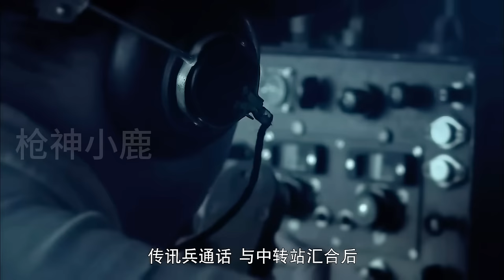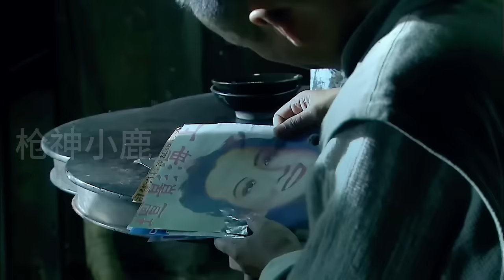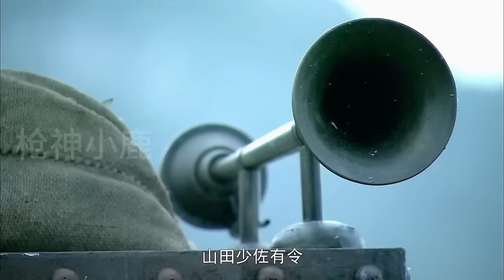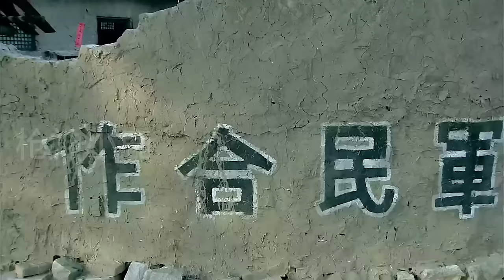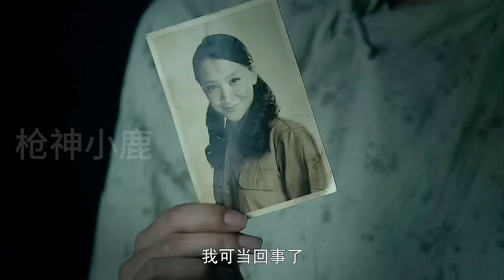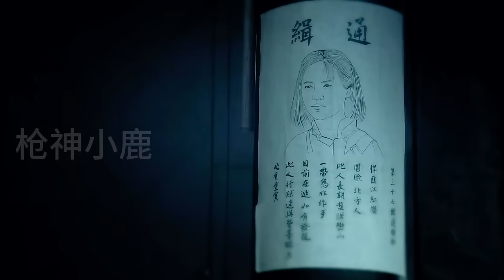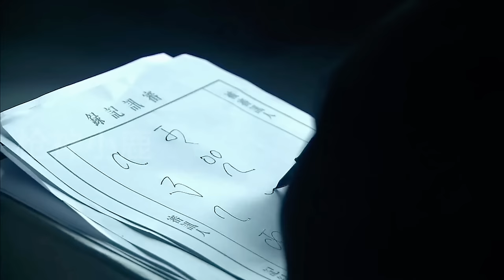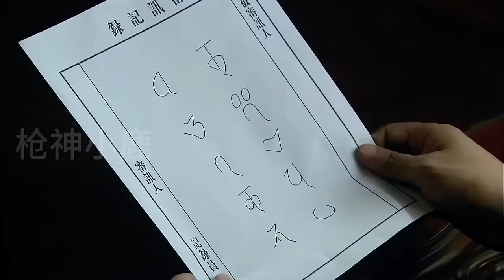【MOVIE】MULTISUB 日軍誤入絕命小鎮！小鎮居民竟全是高級特工！女特工飛刀絕技逐個暗殺日軍！⚔️ 抗日 MMA | Kung Fu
《女特工電影》FULL 📢📢【歡迎訂閲】槍神小鹿 即可觀看精彩內容！

YZ DD